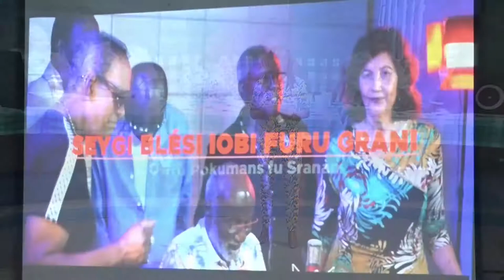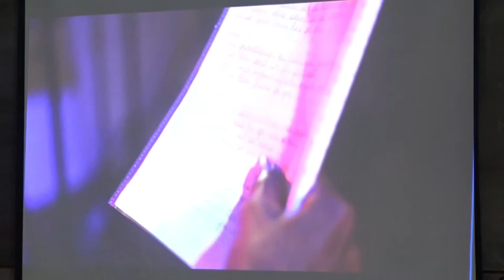23 03 2022 Launch nieuwe song owru pokuman fu sranan